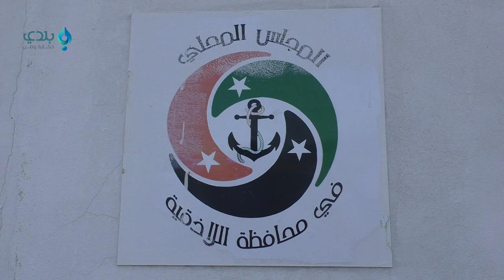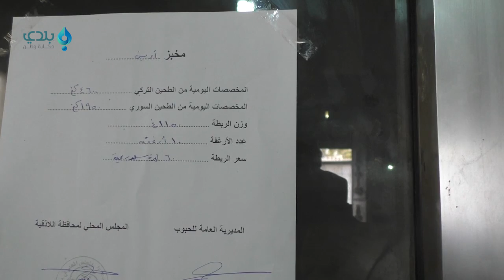توزيع مادة الطحين على الأفران في ريف اللاذقية